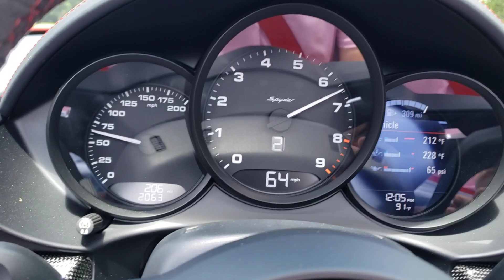2020 Porsche Cayman 718 Convertible 4.0L 6 Speed 20 to 90 pull speed run Lovely Sound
New Cayman 718 Spyder, 6 speed manual, 4.0L, wonderful car